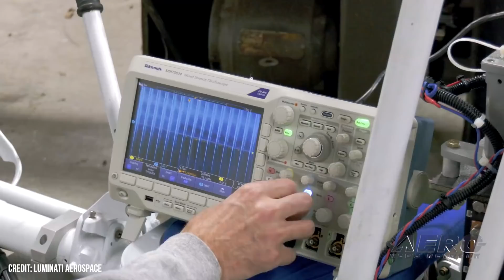Aero-TV At OSH21: Luminati Aerospace Pushes Rotary Winged Technology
The Yron Now Has A 124 Horsepower Electric Motor

Luminati Aerospace brought the latest iteration of their gyroplane to Oshkosh 2021. The company has been busy, setting records with their solar-powered, perpetual flight airplane and developing their all-electric rotorcraft systems. With Gyrodyne’s plans for the QH50, they now have a small portfolio of small gyro projects in the mix. Their Yron now has their 124 horsepower electric motor, capable of almost an hour of hover time.

Their displayed gyro showed off their proprietary, custom nacelles, which grant the 260 pound aircraft a sporty 340 pounds of thrust. Its hot rod performance allows the gyrocopter to hit a top speed of 208 knots, one of the fastest of its type. Plans to offer a production version of the aircraft are in the works, with a target price around $160,000.